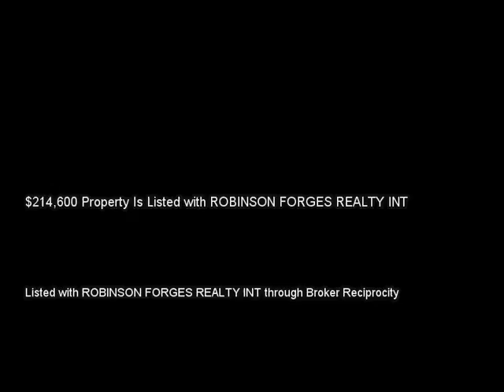276 LINBERRY LN, OCOEE, FL 34761 MLS-O5337108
276 LINBERRY LN, OCOEE, FL 34761 MLS-O5337108, Nice 5 Bedroom 3 Bath in gated community. Property has no rear neighbors on cul-de-sac. Kitchen overlooks family room offering a breakfast bar and nook, includes beautiful 42 in cabintes, large walk in pantry, corian countertops, lots of cabinet space, access to lanai, inside laundry room, seperate formal dining and living room, half bath, upstairs includes Master bedroom and 3 large bedrooms, full bathroom and a bonus room. Large 3 car garage , community offers pool and playground.This property is now under auction terms. This property is subject to a 5% buyer's premium pursuant to the Auction Terms & Conditions (minimums may apply). This is a reserve auction and all offers are subject to seller approval.